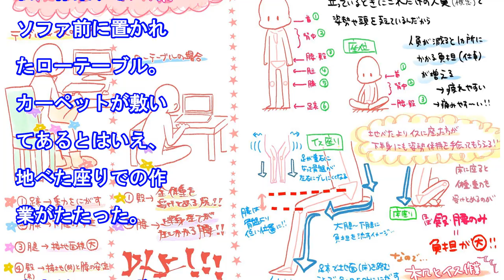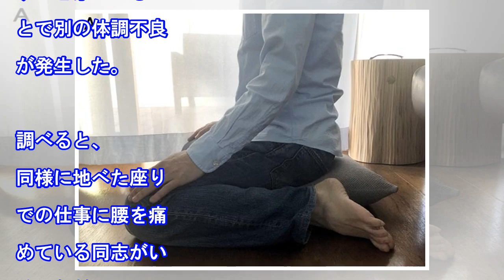重すぎる取材用かばんではなく…在宅勤務で腰痛発症